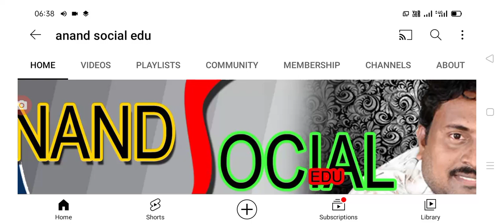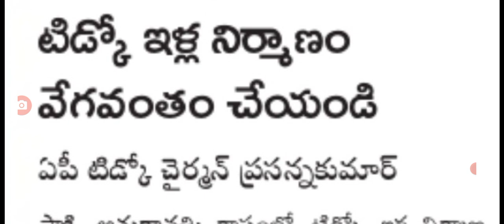టిడ్కో పిల్లలపై tidco చైర్మన్ సంచలన ప్రకటన ap TIDCO houses distribution details.